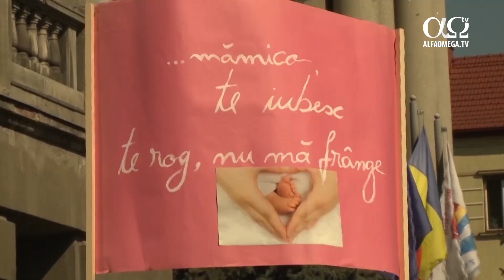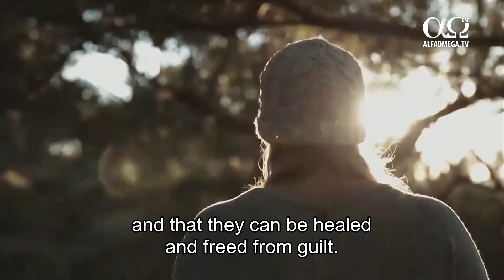Abortion, the Leading Cause of Death in Romania - AOTV report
In our world, 100.000 abortions are performed every day, meaning that these children are not given any right to life. According to a website offering real-time measurements of the world's population, in 2018, 23 % of all pregnancies ended in abortion. Many organizations are involved in defending the rights of the unborn children, given the gravity of the situation.
We're all human beings, regardless of the stage of development we are in. From the beginning of the conception, there is a new genetic code, different from that of the mother and of the father.
Counseling women in pregnancy crisis is a way of supporting and protecting expectant mothers.
Women going through this crisis are emotionally and physically affected. We want to offer them a helping hand. Reducing their anxiety, connecting with them and helping women find solutions are crucial steps.
Statistics show that in 2018, for every 33 children born, there were 10 aborted.
According to researchers, the fetus senses the approaching danger of abortion. Researchers proved the fetus opens wide his little mouth, like a silent cry. He screams, but no one hears him. I don't know if you've ever dreamed this: you are in a great danger, you try to scream, but you're unable to make a sound. This is what's happening to them, but do you know the difference ? We wake up after having that dream, but, for them, it's the reality.
Women with post-abortion trauma feel guilty, are more likely to get into depression, drink alcohol and take drugs. They need help. We tell them Jesus can forgive any sin, even the sin of abortion. Then, these women need to forgive the people around them that were part of the action they took and the choice they made. They need to ask for forgiveness and receive freedom from God.
There is freedom and restoration after post-abortion trauma. In counseling centers, women find support and learn God is the One giving a helping hand and that they can be healed and freed from guilt.
More news and stories from Romania produced by Alfa Omega TV